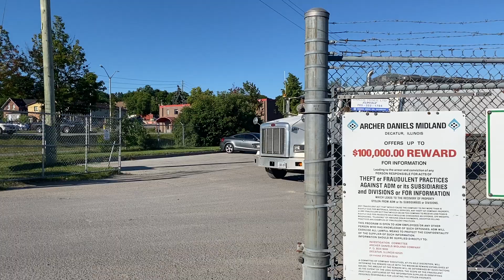Rivett farms peterblit truck pulls into ADM milling in midland